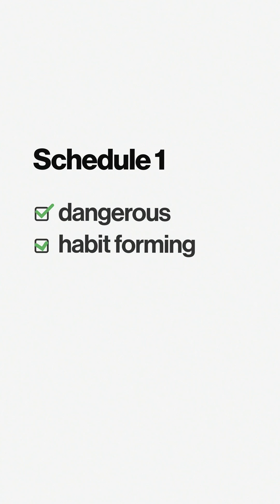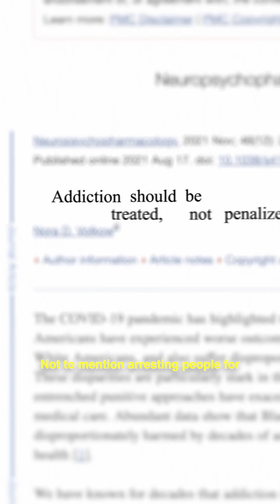The Scheduling System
The scheduling system doesn’t add up when you look at the data. It’s also difficult to form a counterpoint for the plant without federal scientific research.